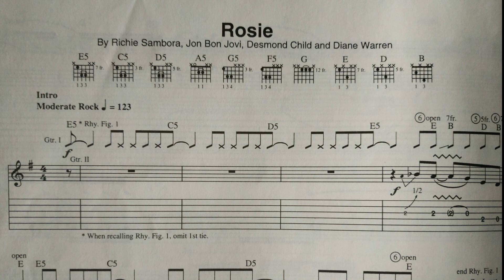ROSIE - RICHIE SAMBORA - Previa(sin guitarra e baixo)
En Lestrobe, preparando instrumental no 2022.